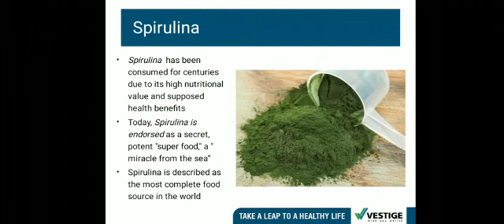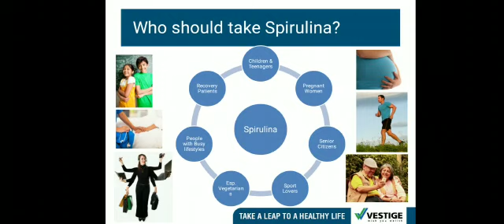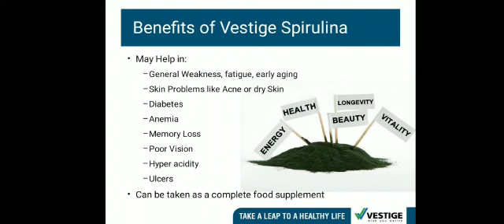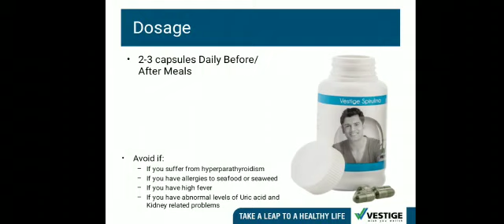|| VESTIGE SPIRULINA ALL YOU NEED TO KNOW ||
HI,

This video is all about :

Our Product Spirulina. How It's beneficial for health, it's ingredients and
how it's better than other market products and also price wise.
specially now in lockdown period everybody needs strong immunity to fight
against COVID-19.Everybody needs to understand it's need and should have this.Wish you better health stay safe. Thank you.